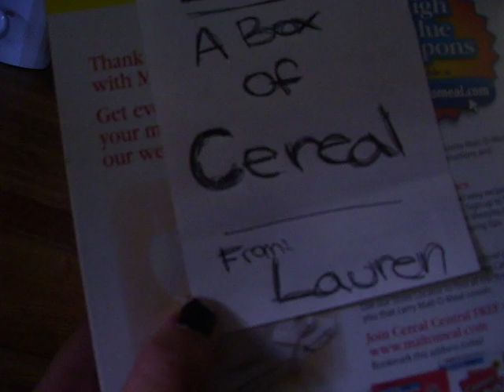Don't Touch My Fruit Punch! Larxoxoee!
Me and my little brother were bored and decided to make a short film about what happens when you touch Laree's (my) Fruit Punch.

This was a No Budget film produced by Things Around The House Inc. (lol)

look we were really bored, show some mercy on our little outlet.